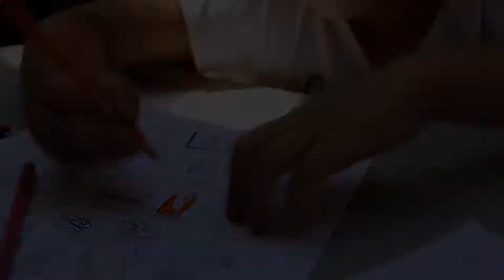Centro Espírita Meimei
Trabalho feito com a iniciativa do Wesley mineiro, da equipe Mineirinho Jiu-jitsu. Para arrecadação de brinquedos para o dia das crianças.